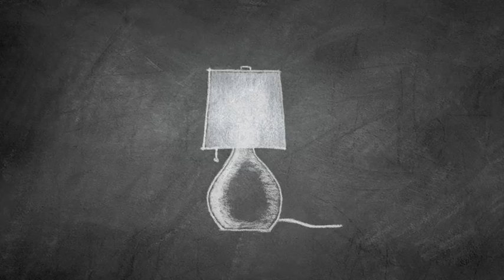Peco Winter :30sec Spot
Animated commercial for PECO. Illustration by Simon Spilsbury and Shooters Inc. Animation by Shooters Inc.